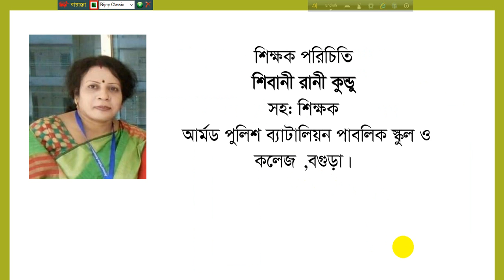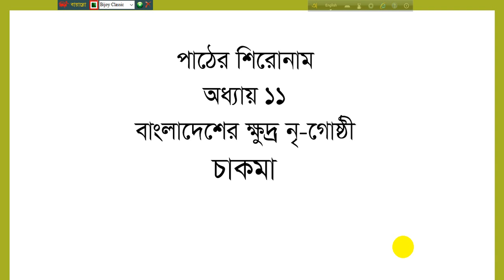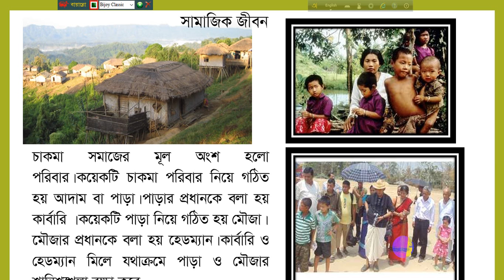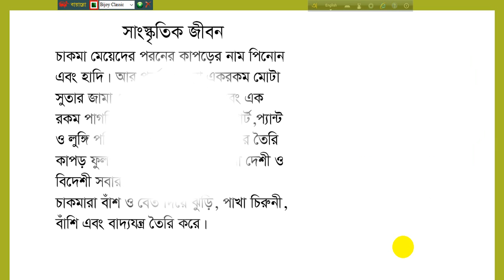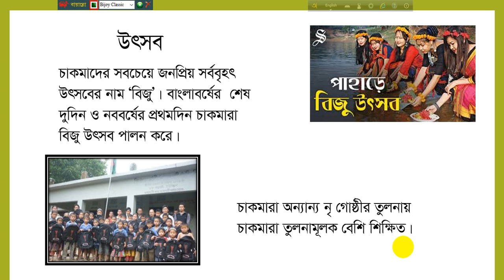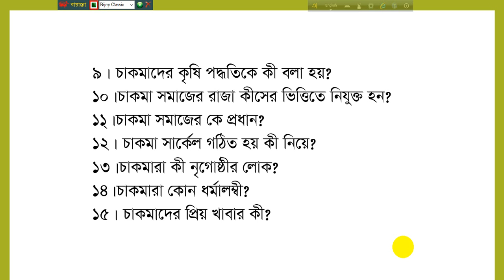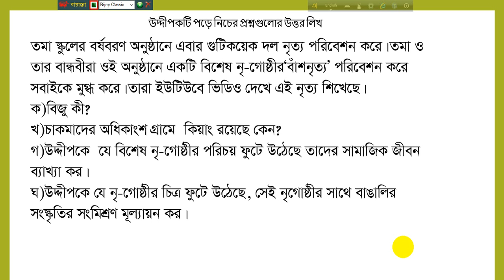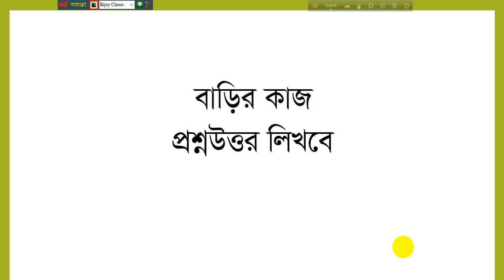APBN online class Presented by Shibani Rani Kundu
শ্রেণি : অষ্টম,    বিষয় : বাংলাদেশ ও বিশ্বপরিচয়  ,   অধ্যায় : ১১, বাংলাদেশের ক্ষুদ্র নৃ-গোষ্ঠী